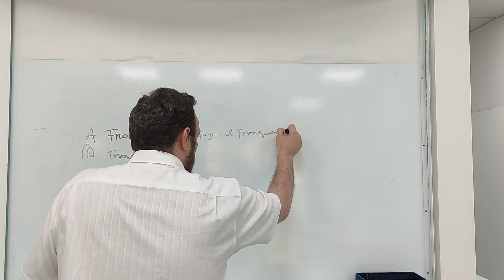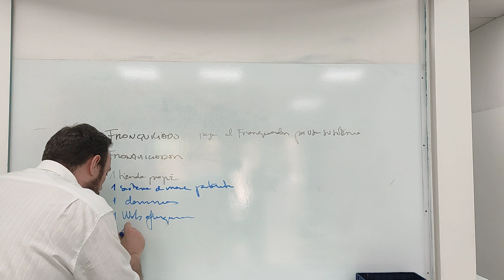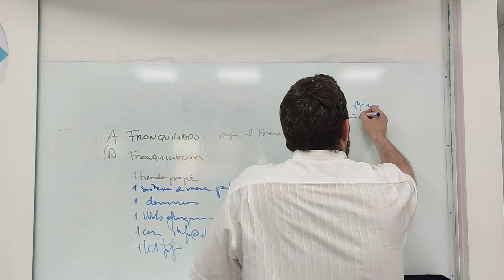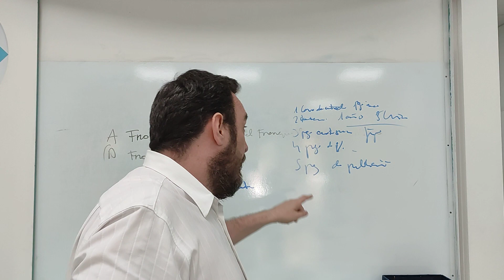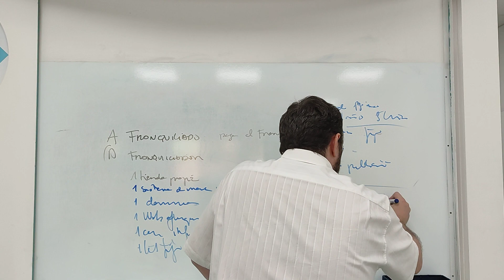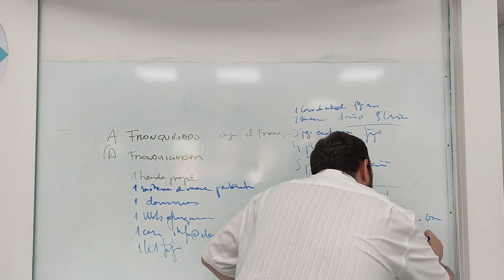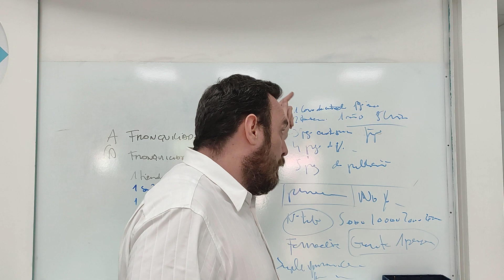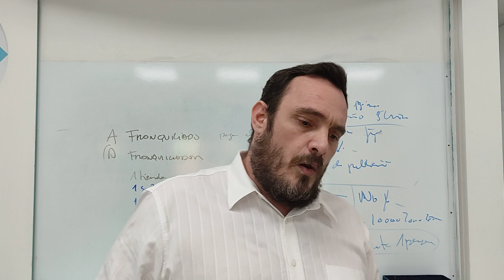💥ABRIR UNA INMOBILIARIA▶️A través de una franquicia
👉Descubre como montar  una  inmobiliaria cuanto cuesta abrir una inmobiliaria a traves de una franquicia